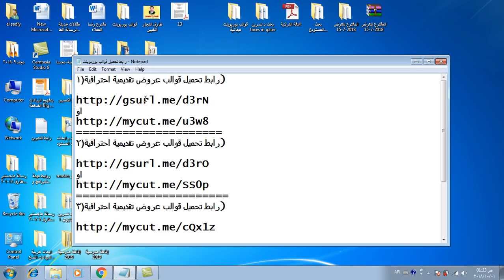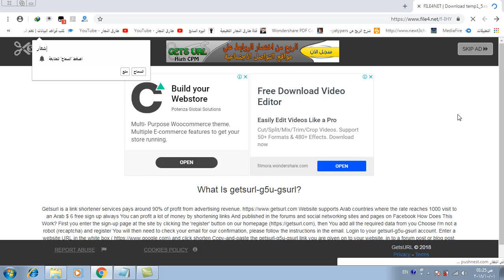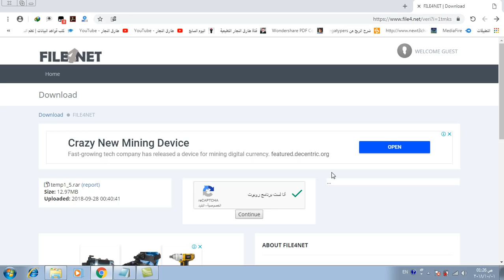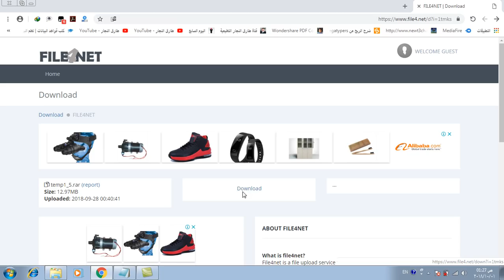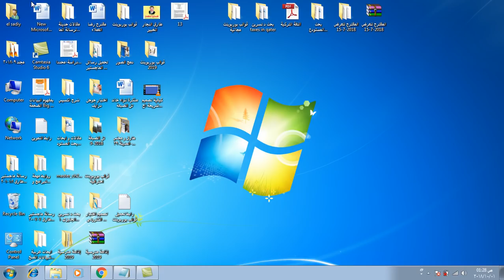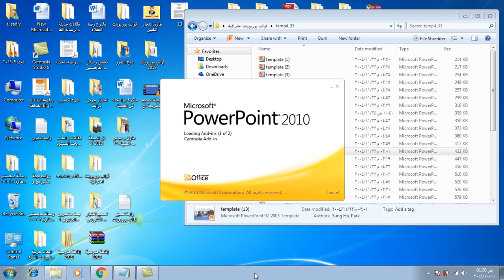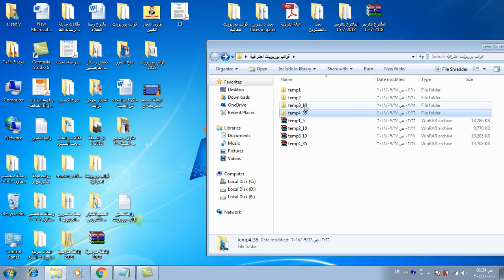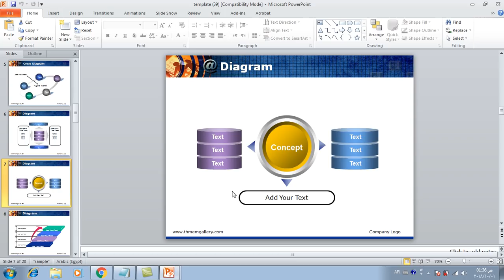تحميل اكثر من 50 قالب بوربوينت احترافي مجاناً لاول مرة Download More 50 Template PowerPoint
يتناول هذا الفيديو شرح مهارة تحميل اكثر من 50 قالب بوربوينت احترافي مجاني لاول مرة من خلال الروابط التالية و الاستفادة في تصميم و انشاء عروض تقديمية احترافية :-
رابط تحميل قوالب عروض تقديمية احترافية(1)

رابط تحميل قوالب عروض تقديمية احترافية(2)

رابط تحميل قوالب عروض تقديمية احترافية(3)

رابط تحميل قوالب عروض تقديمية احترافية(4)